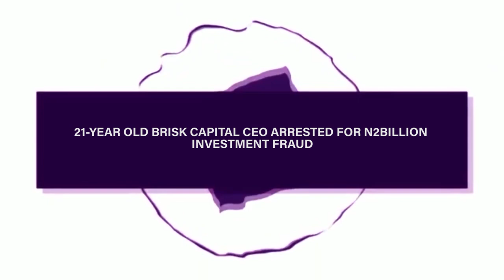21-YEAR-OLD BRISK CAPITAL CEO ARRESTED FOR N2BILLION INVESTMENT FRAUD